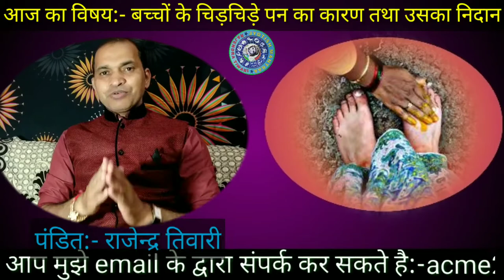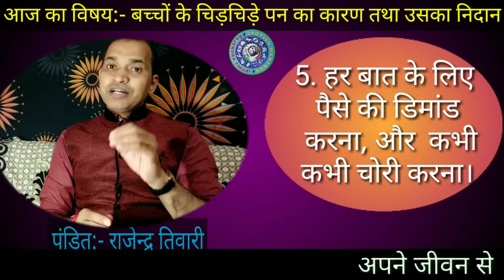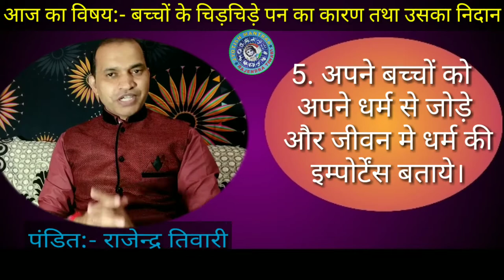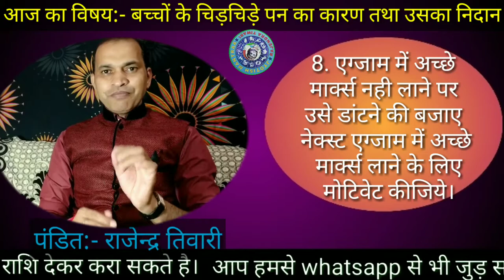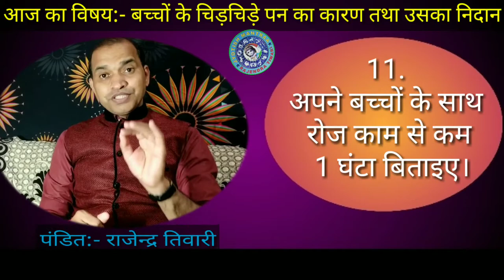बच्चों के चिड़चिड़े होने के कारण तथा उसका उपाय।।बच्चे चिड़चिड़े क्यों हो रहे है।।good parenting tips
नमस्कार दोस्तो , आजकल हम देखते है कि बच्चों के स्वभाव में चिड़चिड़ा पन आता जा रहा और साथ ही उनका मन पढ़ाई में भी नही लग पा रहा है। तो इसकी क्या वजह है और इस प्रॉब्लम से कैसे छुटकारा पाया जा सकता है।इस बारे में आज हम इस वीडियो में चर्चा करेंगे।